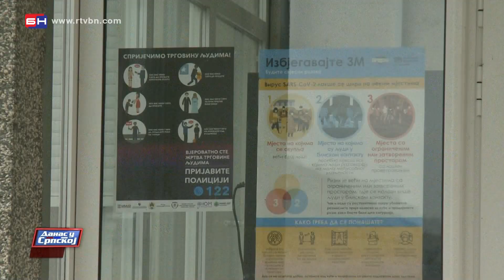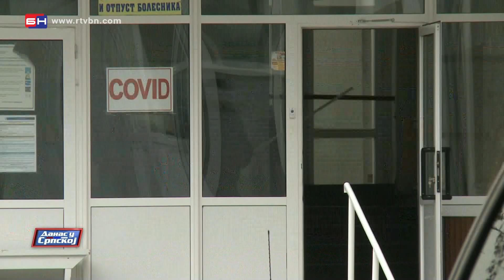Nepovoljna epidemiološka situacija u Trebinju (BN TV 2021) HD